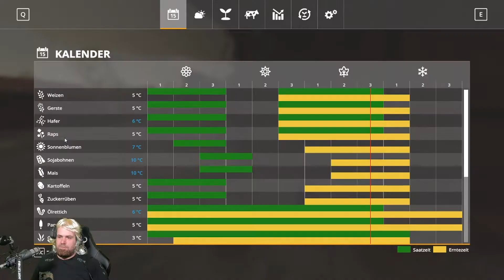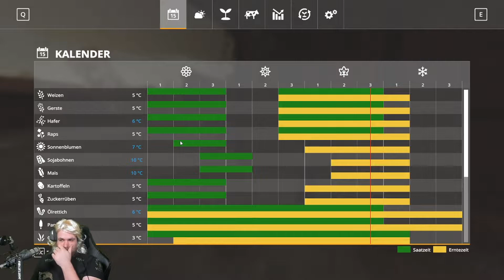LS19 | Multiplayer meets Roleplay | Auf dem Land | #37 Ausflug mit Lasse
LS19 - Auf dem Land
Multiplayer meets Roleplay Projekt | Mod Map | Harsefeld 2K19 v2 | Seassons | Global Company

Willkommen zu dem neuem Multiplayer Projekt.

Mit dabei:
Wilfried Wunderlicht
Hildegard Ackerschacht
Ingo Maier
Lasse Bierström
Isolde Maduschen
Alex Miamorsch

Aufnahmen vom Live Stream auf Twitch

Partner:

Nitrado

High End Prepaid Game Server

Ich bin begeistert von Nitrado und wenn du auch auf sehr gute

Server Qualität und besten Support stehst,

dann hol dir jetzt deinen eigenen Server bei Nitrado!

Nutze meinen Link und unterstütz mich nebenbei.